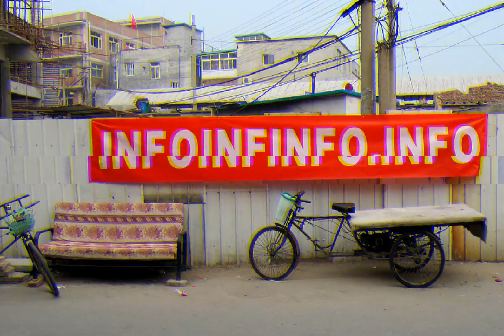Repetition and Brainwashing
"Ads seem to work on the very advanced principle that a small pellet or pattern in a noisy, redundant barrage of repetition will gradually assert itself. Ads push the principle of noise all the way to the plateau of persuasion. They are quite in accord with the procedures of brain-washing. This depth principle of onslaught on the unconscious may be the reason why."

Not the least of McLuhan's contributions to the study of technology was that he transposed the literary principle of metaphor/metonymy (the play between structure and process) into a historical methodology for analysing the rise and fall of successive media of communication. In McLuhan's discourse, novels are the already obsolescent content of television; writing "turned a spotlight on the high, dim Sierras of speech;"8 the movie is the "mechanization of movement and gesture;"9 the telegraph provides us with "diplomacy without walls;"10 just as "photography is the mechanization of the perspective painting and the arrested eye."11 To read McLuhan is to enter into a "vortex" of the critical, cultural imagination, where "fixed perspective" drops off by the way, and where everything passes over instantaneously into its opposite. Even the pages of the texts in Explorations, The Medium is the Massage, The Vanishing Point, or From Cliche to Archetype are blasted apart, counterblasted actually, in an effort to make reading itself a more subversive act of the artistic imagination. Faithful to his general intellectual project of exposing the invisible environment of the technological sensorium, McLuhan sought to make of the text itself a "counter-gradient" or "probe" for forcing to the surface of consciousness the silent structural rules, the "imposed assumptions" of the technological environment within which we are both enclosed and "processed". In The Medium is the Massage, McLuhan insisted that we cannot understand the technological experience from the outside. We can only comprehend how the electronic age "works us over" if we "recreate the experience" in depth and mythically, of the processed world of technology.

    All media work us over completely. They are so persuasive in their personal, political, economic, aesthetic, psychological, moral, ethical, and social consequences that they leave no part of us untouched, unaffected, unaltered. The medium is the massage. Any understanding of social and cultural change is impossible without a knowledge of the way media work as environments.12

And McLuhan was adamant on the immanent relationship of technology and biology, on the fact that "the new media... are nature"13 and this for the reason that technology refers to the social and psychic "extensions" or "outerings" of the human body or senses. McLuhan could be so universal and expansive in his description of the media of communication - his studies of communication technologies range from writing and speech to the telephone, photography, television, money, comic books, chairs and wrenches - because he viewed all technology as the pushing of the "archetypal forms of the unconscious out into social consciousness."14 When McLuhan noted in Counter Blast that "environment is process, not container,"15 he meant just this: the effect of all new technologies is to impose, silently and pervasively, their deep assumptions upon the human psyche by reworking the "ratio of the senses."

    All media are extensions of some human faculty - psychic or physical.16

    Media, by altering the environment, evoke in us unique ratios of sense perceptions. The extension of any one sense alters the way we think and act - the way we perceive the world. When these ratios change, MEN CHANGE.17

For McLuhan, it's a processed world now.